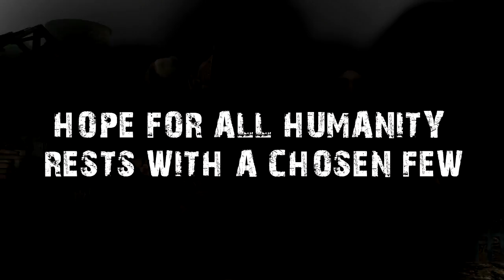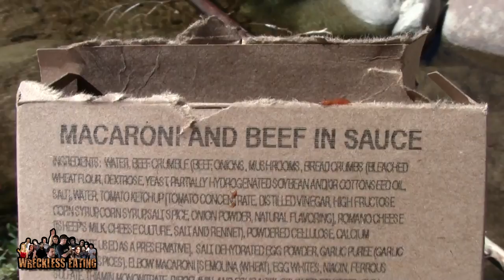MRWE's - Macaroni & Beef In Sauce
Welcome to MRWE's! On this show the we cast reviews misc meals ready to eat. On today's episode Chris Wreckless & Justin aka Static review macaroni & beef in sauce!